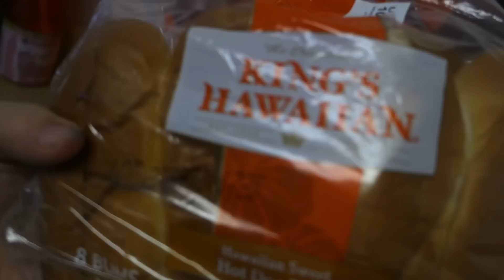BRIDGETTE DOES MY EYEBROWS?!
Vlog #458 - Today, our air is turned back on, we make meatballs and Bridgette does a horrible makeup job to give me some makeshift eyebrows...

WANNA WRITE GRANDPA?:
Charles Green